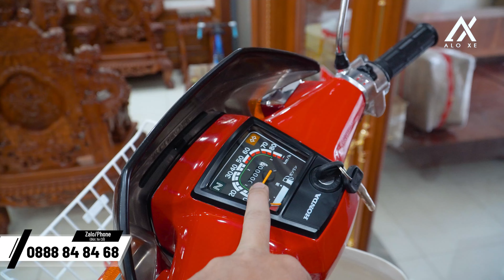Honda CD125T Janpan Đời Cao JA03 Nhập Nguyên Chiếc từ Nhật | Giấy Tờ Đầy Đủ , Giá Khủng | Alo Xe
𝘼𝙡𝙤 𝙓𝙚 - 𝙉𝙤̛𝙞 𝙏𝙝𝙤̉𝙖 𝙉𝙞𝙚̂̀𝙢 Đ𝙖𝙢 𝙈𝙚̂